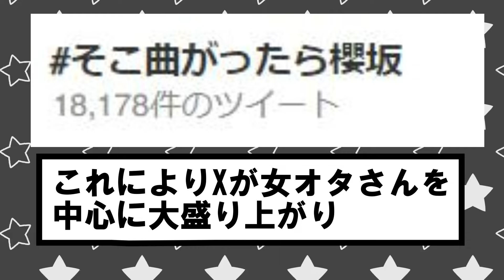【櫻坂46】昨日のそこさく何だかヤバい事に……櫻坂46